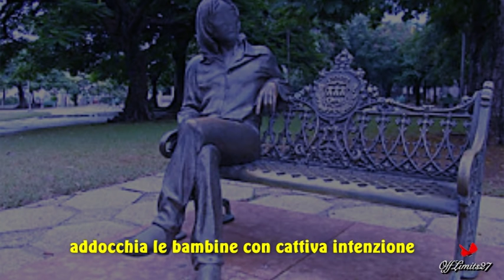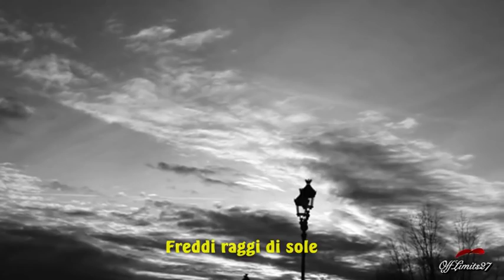Jethro Tull - Aqualung (traduzione italiano)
L'album colpì il pubblico grazie alla celebre copertina raffigurante un barbone, molto somigliante al leader del gruppo Ian Anderson. L'immagine impressiona soprattutto per la crudezza dell'espressione e dello sguardo del volto di Aqualung, cui fa da sfondo un manifesto che reclamizza eleganti e dispendiose vacanze natalizie.
La copertina dell’album è un dipinto dell'artista Burton Silverman, un acquerello raffigurante un uomo barbuto dai capelli lunghi in abiti trasandati. L'idea per la copertina venne da una fotografia di un senzatetto, scattata dalla moglie di Anderson. Anderson ritenne, in seguito, che sarebbe stato meglio l'utilizzo della fotografia originale piuttosto che commissionare il dipinto. Il senzatetto presente nella famosa cover richiama le fattezze di Ian Anderson, anche se il pittore Silverman sostenne che fosse un autoritratto. Attualmente l'opera originale, sia il quadro anteriore che quello posteriore, sono proprietà privata di una famiglia sconosciuta.
I testi della title track raccontano in maniera aspra la vita di Aqualung, fallimentare a scuola come nelle relazioni interpersonali. Unico suo interlocutore possibile resta Dio al quale in punto di morte - in un ultimo rantolo rabbioso - Aqualung dedica solo parole sprezzanti. I Jethro Tull scegliendo un barbone pedofilo come protagonista del loro album vogliono esprimere una critica alla società. Il senso di smarrimento che ne consegue porta l'uomo a perdere ogni certezza e ad odiare il mondo stesso.